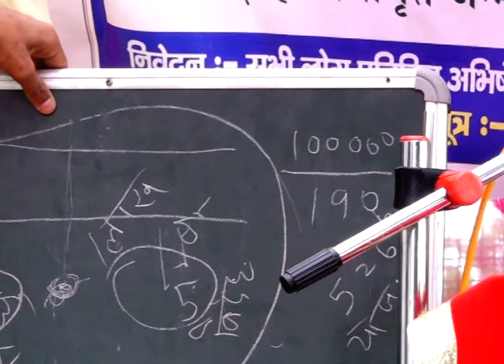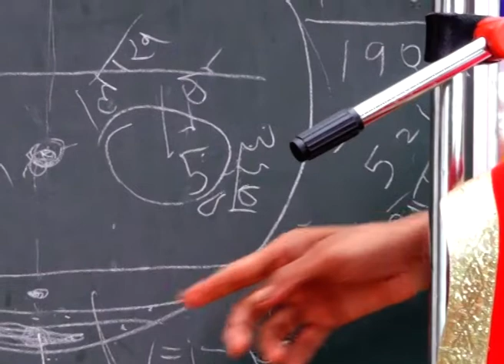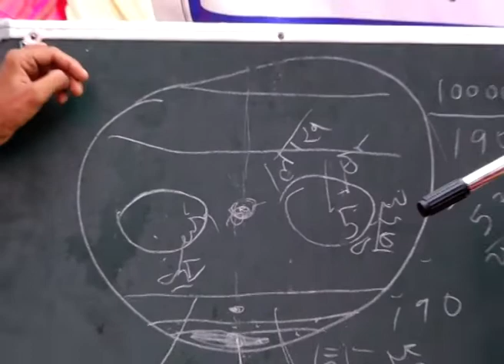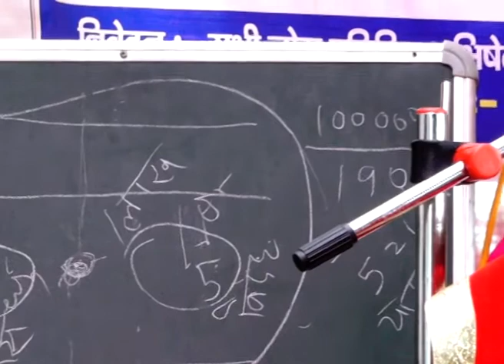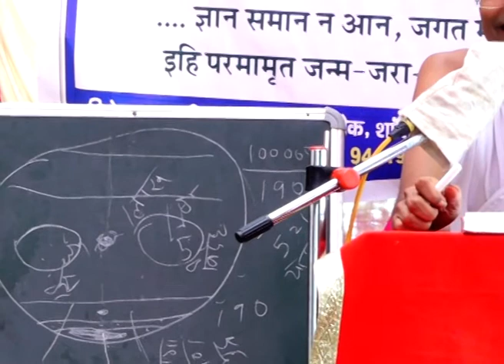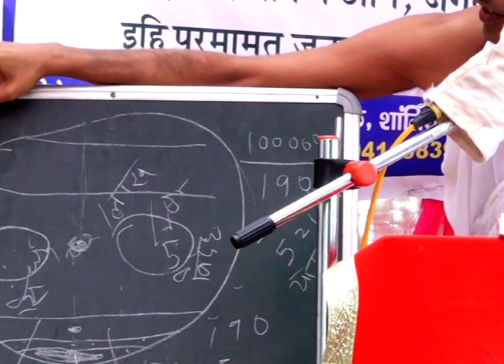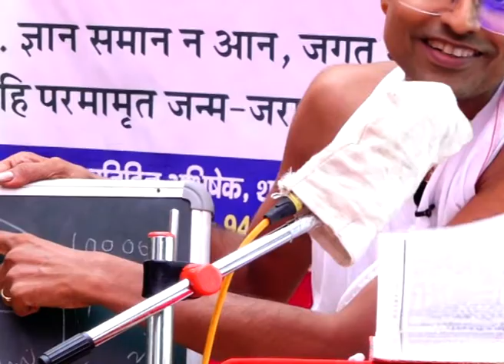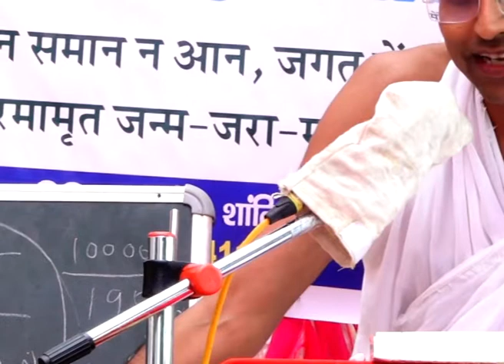श्री पाण्डव पुराण "महाभारत" (कक्षा - 10) By Gaurav Jain Vegan